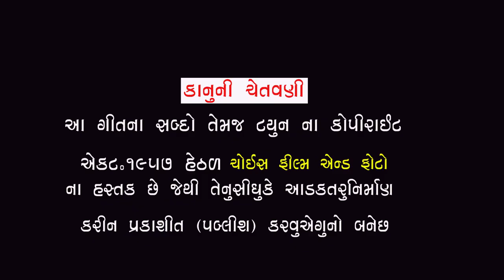Shu Hati Mari Bhaul || New Bharati Thakor New Song || Singer Bharati Thakor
Choice Film & Photo  presents Shu Hati Mari Bhul  by Bharati Thakor. The music of this beautiful song is by  Jasuji Thakor
Director by Naushad zadeza. Producer irafan Rathod

Song : Shu Hati Mari Bhul
Singer : Bharati Thakor
Actor : Arpita Zala Bharati Thakor Nilesh Rana Bharat thakor Sasam
Lyrics : Bharat Thakor Sasam
D-O-P : Siraj Jadeja Naushad Zadeza
Recording : Swrmilan Studio Basu
Director : Naushad zadeza
Producer : Irafan Rathod
Sp Thanks : Vipul Daraji Patan Sivatma Films

Lyrics
Dilthi Kem Tame Kari Didhi Dur
Kahidone Tame Mari Shu Hati Bhul

Ho Araman Marare Tutya Chhe
Aankhe Ashuda Khutya chhe (2)

Nati Ramat Maro Pem Hato Hacho

Ho Sathajyare cchute dilne taklif pade cchhe
Ekalu Dil nahi Sathe Aankho pan Rade cche
 Roi Roi Vitavu Chhu rato
Kone Jai Saru Badhi Vato (2)

Nati Rafan Mato Pem Hato Hacho

Kahi done Tame Mari Shu hati Bhul

TAri nasib Jyare sath Chhodi Dese
Rupiya Dolat Tari Badhi Khuti Jase

joje bhagavan Ruthi Jase
Tara bhura Hal THai Jase (2)

Nati Ramat Maro Prem Hato Haccho